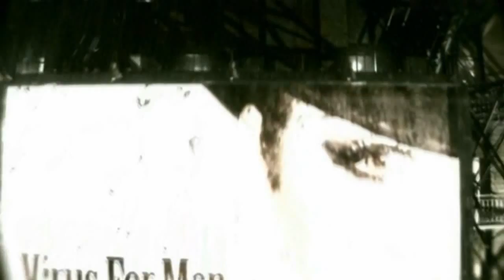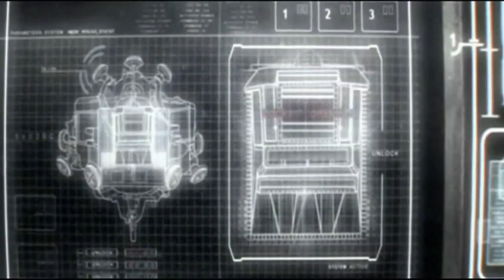"Carpe diem"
То самое "to be", которое-" continued"...:-)

Где-то часы собирают песок мой на дно
Время смеяться, но что-то не очень смешно
Время грешить, но как будто совсем не грешно...
Все как всегда и мне нравится это кино
Снова бессонница иглами колет глаза
Время мечтать, так откуда скатилась слеза?
Хочется быть так зачем же скатилась слеза?
Это бессоница лезвием режет глаза...
Небо...сколько закатов осталось?
Сердце...столько мне боли досталось
Как бы веревка не вейся-найдется конец...
Прячься, беги...урожай уберет мрачный жнец
Звезды-мне не нужна ваша жалость
Солнце-сколько восходов осталось?
Как бы веревке не виться, настанет конец
Прячься, беги...урожай соберет вечный жнец
Странные мысли толпятся, когда ты не спишь
Тени на стены --святою водой окропишь
Странная жизнь мне локтями стучится в стекло
Все как всегда, а мне нравится это кино
Нравится мне непонятных иллюзий окрас
Мелом цветным я раскрашу забот тарантас
И не хочу жизни в профиль, идеалом-в анфас
Звезды смотрите, завидуйте...здесь и сейчас!
Небо-мне ведь нужна только малость
Время-столько ботинок стопталось...
Тело-сколько мне боли осталось?
Сердце- мне ведь нужна только малость
Сколько веревке не виться, настанет конец

Перевод (translation): @Alla0530

Somewhere the hours collecting my sand on a bottom
It's time to laugh, but something is not so laughable
It's time to sin, though it's completely not sinfully...
All as always and I like this movie
Once again, insomnia pokes the eyes with the needles
It's time to dream, so where has a tear rolled down from?
I want to be, so what has the tear rolled down for?
This is insomnia that cuts my eyes with a blade.

Sky..How many sunsets remained?
Heart...You've got through so much pain...
The end will be found for the twisted rope
Hide, run - a grim reaper will remove the crop.
Stars - I don't need your sorrow
Sun - how many of risings to follow?
The end will come for the twistiest rope
Hide, run - the eternal reaper will collect the crop.

Strange thoughts are crowding while you're awake
You'll sprinkle the shadows on the wall with the holy water
 A strange life is knocking with the elbows on the glass
All as always, but I like this movie
I like the colors of incomprehensible illusions,
Will paint a carriage of my worries with chalks
And don't want a life in profile, ideal - from the front
Stars, look and envy... here and now!

Sky - I just need so little
Time- too many boots worn down
The end will be found for the twistiest rope
Hide, run - the grim reaper will remove the crop.
Body - how much pain remained?
Heart - I just need so little
For the twistiest rope will be the end